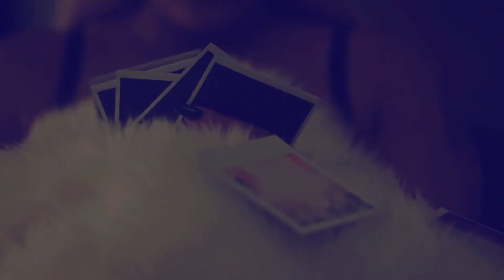HURTIN ME (Remix) | STEFFLON DON I DJ JUGGY | PUNJABI REMIX 2021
Hurt Me Remix Featuring: Stefflon Don & Sukh-e